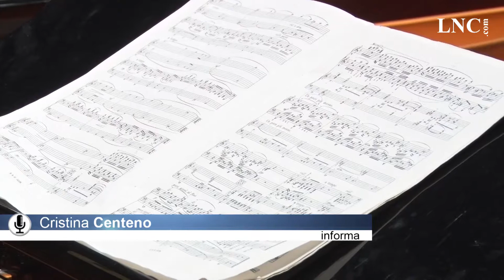Música "top" a tres bandas en el Auditorio